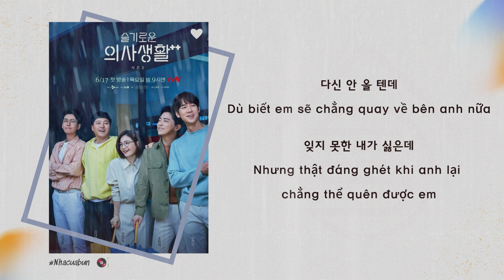Rain And You (비와 당신) - Lee Mujin (이무진) | Hospital Playlist 2 OST [Han|Viet]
Mong các bạn đăng ký ủng hộ kênh của mình nhé ♥️